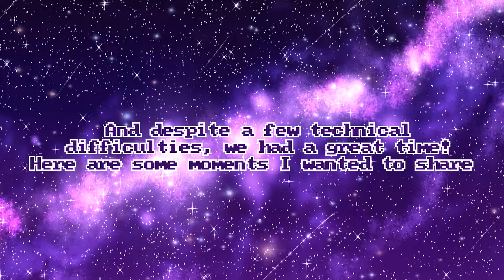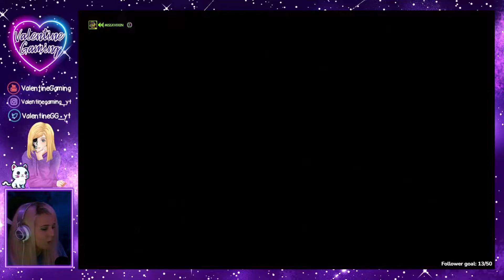Twitch VOD 1: Newbie Overwatch and Hella Deaths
Hey it's Val! This is my first stream so I had some technical difficulties but it was a fun time regardless.. also excuse me for my mic being so dang loud AND it's like maybe the 2nd match I've played outside the tutorials lol so be nice please😅 [+18 for language]

Check out the two awesome people who carried me:
Joey Twitch: joeyperiodt
and
Lowren Twitch: lowrenisboss

♦ Music Used (outside game sounds):
Various Songs from StreamBeats by Harris Heller